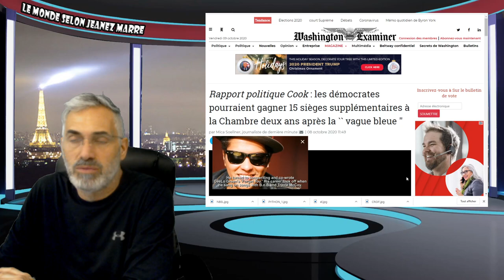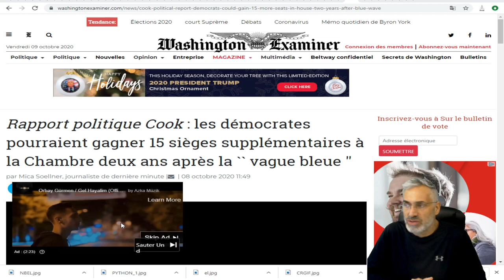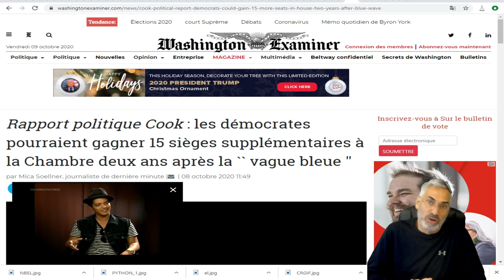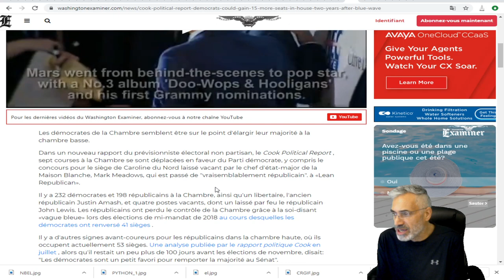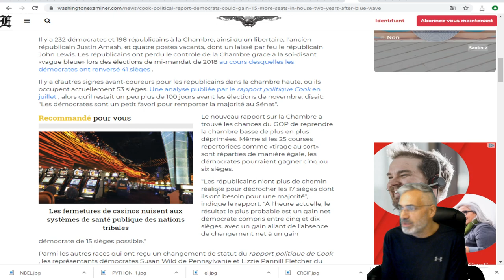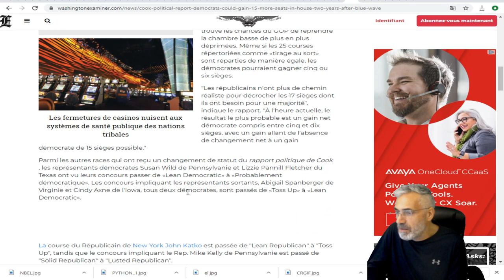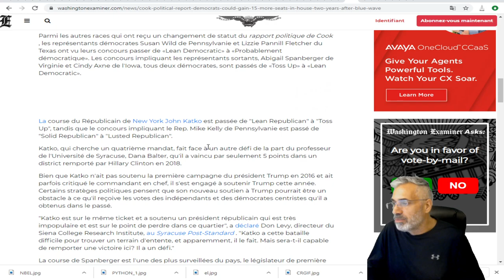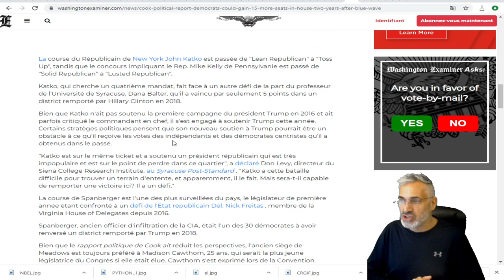les démocrates pourraient gagner 15 sièges supplémentaires à la Chambre DES REPRÉSENTANTS.